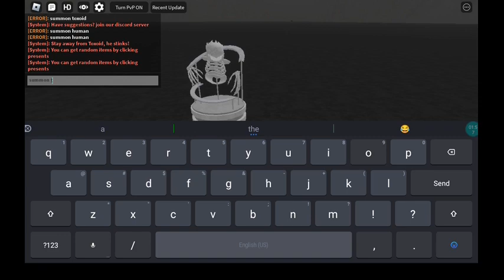new update in mi sis playground